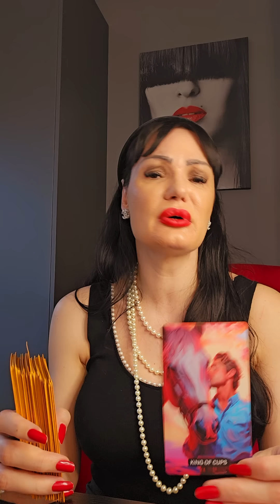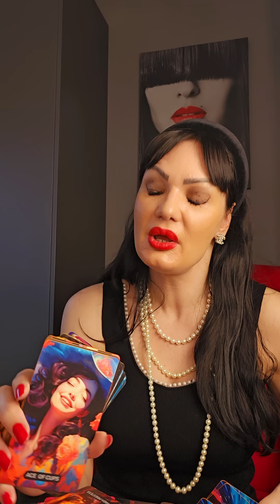VAGA Ovo je vasa sansa!!!🍀✨️✨️🍀 8. 7.-14.7. nedeljno tarot citanje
Drage moji Vage! Ovo je nedeljno čitanje Tarota ili Tarotskop za vas od 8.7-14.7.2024 Ovo su KOLEKTIVNA citanja, ovo NIJE LICNO citanje! Molim vas, uzmite sa sobom samo ono što rezonuje, ako rezonuje, a ono što ne, ostavite nekom drugom! Želim vam lepu nedelju!!! ❤💋

Stasa